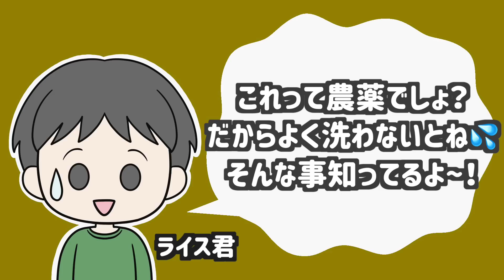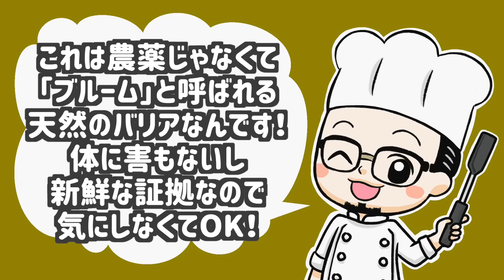『おつまみ、おやつ、副菜全てOK』ブロッコリーのポテンシャルを最大限に引き出した「サクサクブロッコリー」の作り方。明日もこれ食べたい！って声が聞こえてきます。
※麺つゆを調節する際の注意点
麺つゆだけの量を調節すると
全体の水分量が変わってしまうので
調節するときは水も一緒に調節します。

２倍濃縮の場合
⇨麺つゆ 大さじ3：水 大さじ1.5
３倍濃縮の場合
⇨麺つゆ 大さじ2：水 大さじ2.5
４倍濃縮（今回使用した創味のつゆ）
⇨麺つゆ 大さじ1.5：水 大さじ3

使うほど愛着が湧くキッチンブランド『SAKURA’s』

■衣■
小麦粉　７０g
卵　１個
麺つゆと水　上記を参照

ケチャップを添えてどうぞ！

ーーー
手塩の理由⇨どのくらいの下味を付けると美味しいのか感覚を身に付けるため
砂糖⇨きび砂糖を使用してます
酒⇨塩の入ってないもの（料理酒は塩が入ってます）
ワイン⇨スーパーで買える手頃なもの
レモン汁⇨ポッカレモン１００を使ってます
酢⇨米酢を使用しています
味の素⇨入れなくても作れますがあったほうが美味しい
麺つゆ⇨創味の４倍濃縮を使用しています
※お使いの麺つゆに変換する場合
２倍濃縮⇨２倍に増やす
３倍濃縮⇨１.５倍に増やす
ざっくりとこれぐらいでOKです。

【愛用品】
◾️プロテイン◾️
aromaのえんどう豆と玄米をベースに
身体に良いものだけで作った甘すぎないプロテイン
（おすすめはキャラメルアーモンドか抹茶）

■包丁■
21cmの牛刀

13cmのペティナイフ

■フライパン■
メインで使用してる26cmのフライパン
（迷ったらこれ１つあればOK）

ソースや少量炒める時の
20cmのフライパン（Ballarini）

28cmの深型フライパン（Ballarini）
（深型が１本あると煮物や鍋の代わりに重宝します）

■まな板■
ゴム製なので滑らないし包丁に優しいまな板

■鍋■
テフロンの16cm片手鍋１.５L（Ballarini）

ステンレスの18cm片手鍋２.０L（Henckels）

■調理器具■
必需品レベルのシリコンスプーン
（一家に一本は置いておきたい）

シリコンお玉
（角形なのですくいやすく注ぎやすい）

フライパンを傷付けないシリコントング

小型のゴムベラ（サイズが絶妙）
黒いので色移りもなく１本あると便利

ステンレストング
（右手で肉を触るときなどに使用しています）

オイルさし

小型のすりおろし器
（ニンニク、生姜に最適）

スライサー

縦型ピーラー

■さくらが使ってる調味料■
出汁パック（芽乃屋）

パスタ（モンスーロ 1.7mm）

ごま油（丸本の純正ごま油）

白だし（創味の白醤油仕立て）

★食事処さくらのイラストレーターさん★
さ恵き ふみさん
「ふみさん」へのお仕事依頼はこちらから

ふみさんとは漫画家のあんじゅ先生よりご紹介いただきました♪